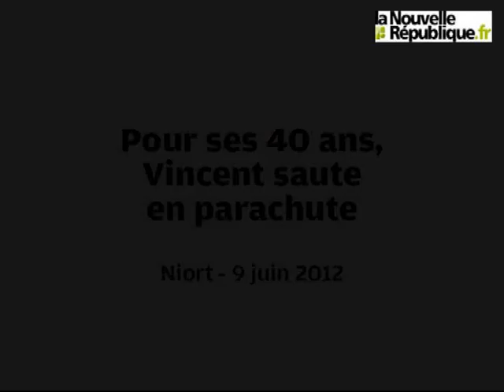Parachutisme: le beau cadeau de Vincent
A l'occasion d'un week-end de découverte organisé par l'école Niort-Parachutisme, Vincent, 40 ans, a effectué son premier saut en tandem. C'était le cadeau de sa famille à l'occasion de ses 40 ans. La NR l'a suivi dans... et hors de l'avion.